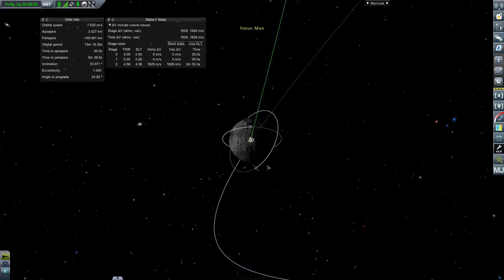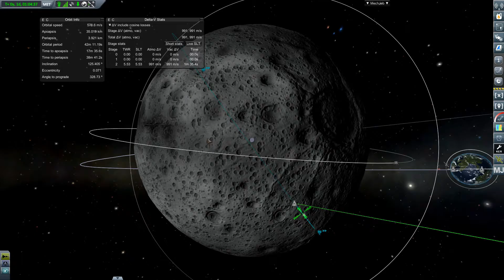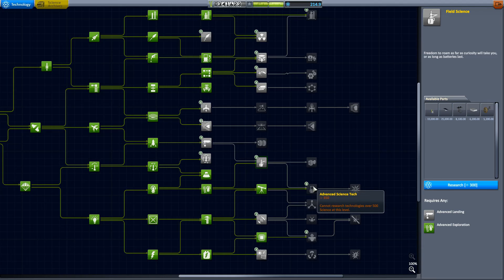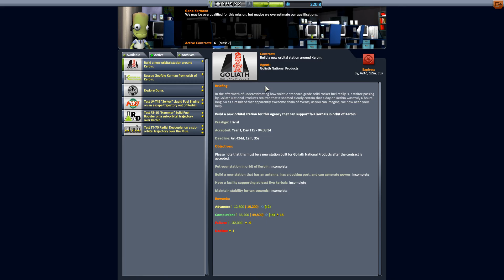Das war knapp - Kerbal Space Program #33 [Walkthrough | Deutsch]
Let's Play: Kerbal Space Program (KSP 1.2) Karriere Modus in der Version 1.2
Fast ging es schief.

Genre: Raumfahrt Sandbox
Hersteller / Publisher: Squad